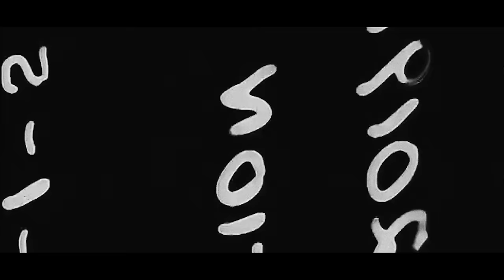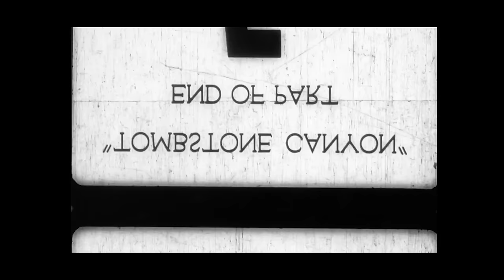Me And That Man - Ain't Much Loving (Official Video)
Me And That Man debut album ‘Songs of Love and Death’ is out now.

Music and Lyrics by Adam Nergal Darski.